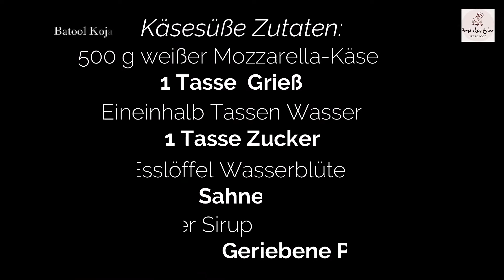حلاوة الجبن المعجوقة | سلسلة الحلويات |Part19 |Batoul Kouja's Kitchen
مطبخ بتول قوجة | Batoul Kouja's Kitchen

مقادير حلاوة الجبن :
500 غ جبنة موزيلا بيضا
كأس سميد
كأس و نصف ماء
كأس سكر
ملعقة طعام ماء زهر
قشطة
قطر
فستق حلبي مبروش

مقادير القطر :

 كوبين سكر
ثلث و ربع كوب ماء
ملعقة صغيرة عصير ليمون أو عصير نصف ليمونة
ملعقة كبيرة ماء زهر
عود قرفة (   اختياري)

Käsesüße Zutaten:

 500 g weißer Mozzarella-Käse
 Grießbecher
 Eineinhalb Tassen Wasser
 Zuckerbecher
 Esslöffel Wasserblüte
 Sahne
Süßer Sirup
 Geriebene Pistazien

Süßer Sirup Zutaten:

Zwei Tassen Zucker
Eine dritte und eine viertel Tasse Wasser
Ein Teelöffel Zitronensaft oder der Saft einer halben Zitrone
Ein Esslöffel Blütenwasser

Cheese Sweetness Ingredients:

500 g white mozzarella cheese
semolina cup
A cup and a half of water
sugar cup
Tablespoon water blossom
Cream
Sweet syrup
Grated pistachio

Sweet syrup ingredients:

  Two cups of sugar
 A third and a quarter of a cup of water
 A teaspoon of lemon juice or the juice of half a lemon
 A tablespoon of blossom water
 1 cinnamon stick (optional)

Social media | مواقع تواصل الاجتماعي